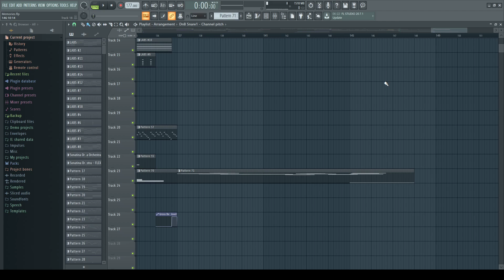[Artcore] Memories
artcore